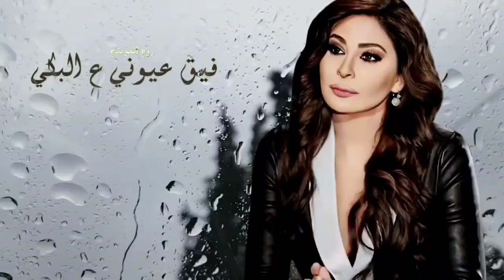اليسا - فل الحكي _ عم بتشتي ذكريات#ملاحظه_جميع_الحقوق_محفوظه_لقنواتها_الاصليه